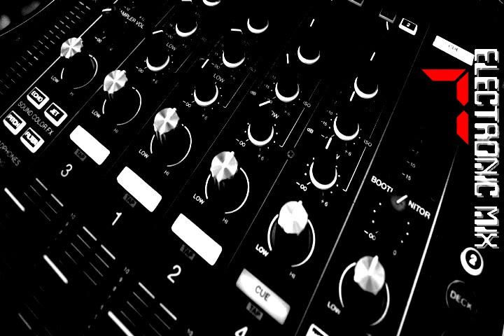Electronic Music 7